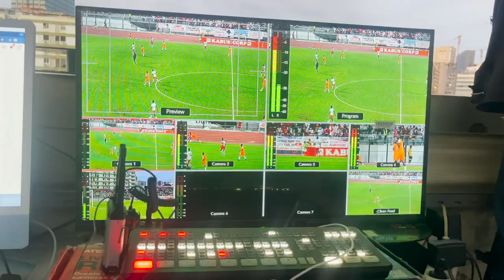UTILIZAÇÃO DE INSTALAÇÕES DESPORTIVAS DO ESTADO PARA A FORMAÇÃO PASSA SER A CUSTO ZERO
Enquanto se aprofunda a gestão das instalações desportivas públicas o Ministro, Rui Falcão anunciou a abertura a custo zero dos recintos para os escalões de formação até aos Juvenis.

Segundo o titular da pasta da Juventude e Desportos essa é mais uma contribuição do Governo para o desenvolvimento da iniciação desportiva.